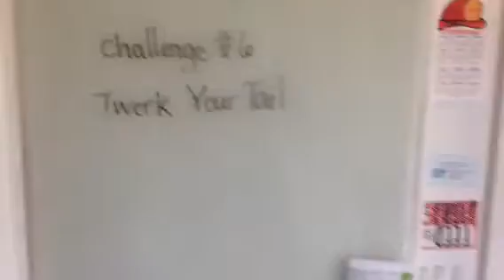Twerk Your Tail